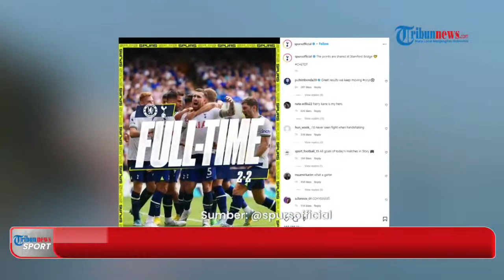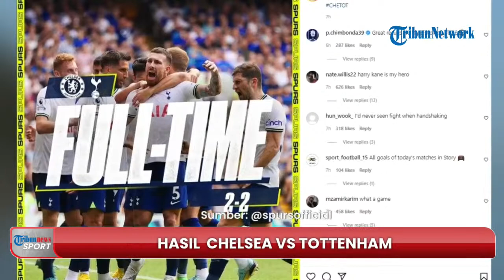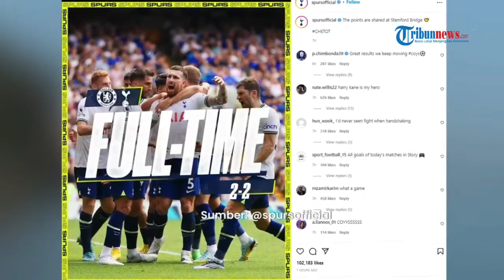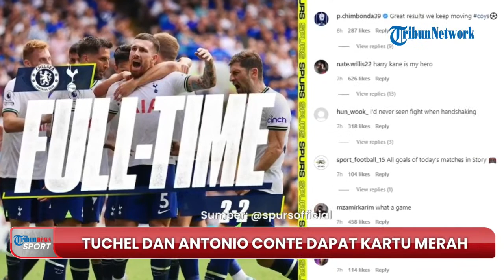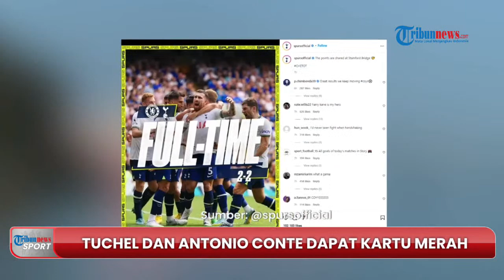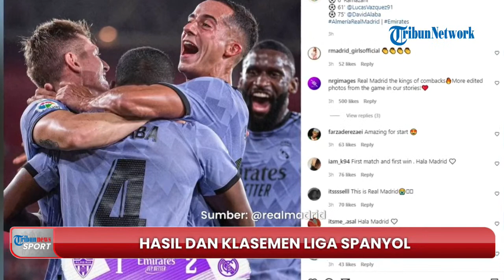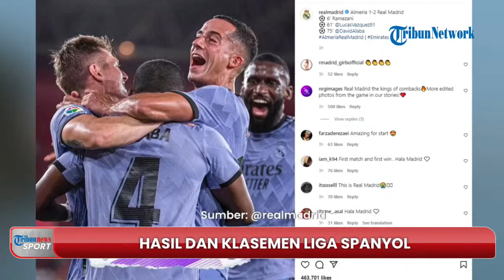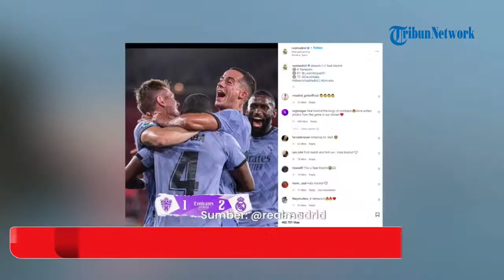🔴 LIVE TRIBUNNEWS SPORT: Hasil Imbang Chelsea Vs Tottenham hingga Tuchel dan Conte Dapat Kartu Merah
TRIBUN-VIDEO.COM - Ada kronologi Thomas Tuchel dan Antonio Conte berkelahi yang berbuah kartu merah seusai laga Liga Inggris, Chelsea vs Tottenham Hotspur.

Chelsea vs Tottenham Hotspur berlangsung panas hingga pertandingan sudah bubar.

Pertandingan pekan kedua Liga Inggris 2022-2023 tersebut bergulir di Stadion Stamford Bridge, Minggu (14/8/2022).

Duel antara Chelsea dan Tottenham Hotspur berakhir imbang dengan skor 2-2.

Dikutip BolaSport.com dari situs resmi Premier League, dua gol The Blues dicetak oleh Kalidou Koulibaly (menit ke-19) dan Reece James (77').

Adapun gol-gol The Lilywhites dibukukan Pierre-Emile Hojbjerg (68') dan Harry Kane (90+6').

Meski tidak terlibat dalam permainan di lapangan, pelatih Chelsea, Thomas Tuchel, dan pelatih Spurs, Antonio Conte, justru yang paling menyita perhatian.

Thomas Tuchel dan Antonio Conte terlibat perkelahian sesaat setelah gol Hojbjerg.

Momen keributan Thomas Tuchel dan Antonio Conte diawali oleh aksi selebrasi Conte yang merayakan gol Hojbjerg.

Conte berlari mendekati bangku para pemain Chelsea.

Tak lama kemudian, Thomas Tuchel langsung menghampiri Antonio Conte.

Tuchel membenturkan badannya ke Conte. Tuchel dan Conte pun saling berteriak ke arah satu sama lain hingga mesti dilerai oleh wasit dan staf kedua kubu.

Artikel ini telah tayang di BolaSport.com dengan judul: Kronologi Thomas Tuchel dan Antonio Conte Berantem Berujung Kartu Merah di Laga Chelsea Vs Tottenham Hotspur